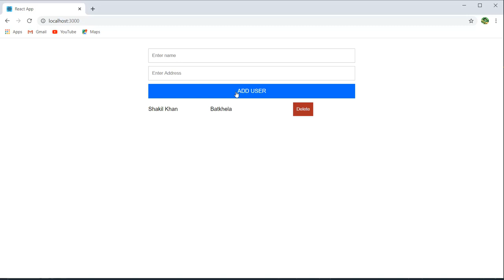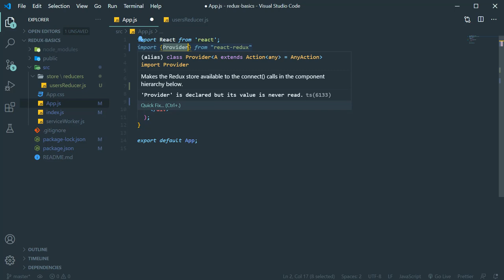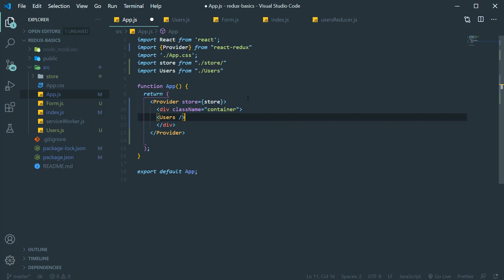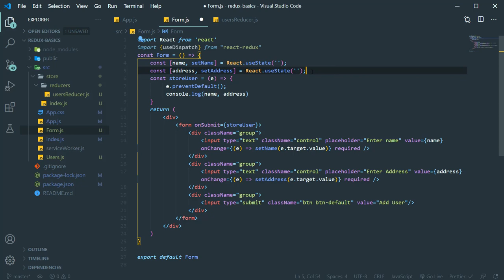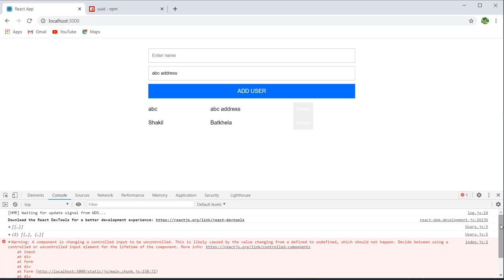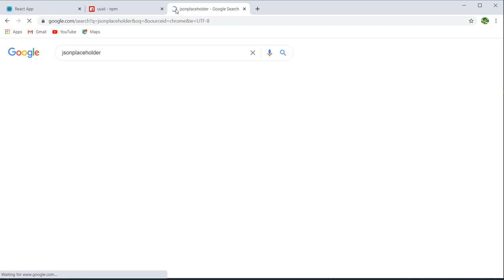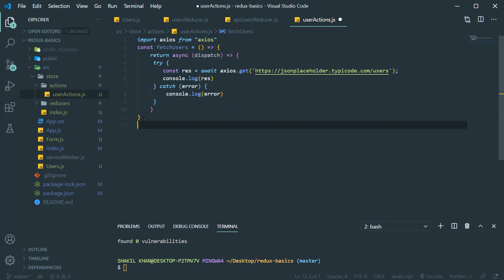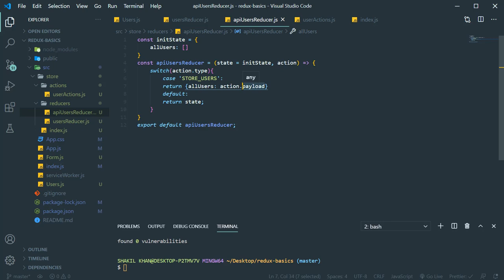Redux Tutorial Crash Course [Urdu/Hindi]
Redux Tutorial, in this video we are going to explore the Redux package from scratch step by step and finally, we will build a project as well.